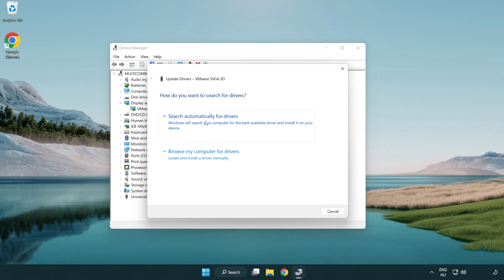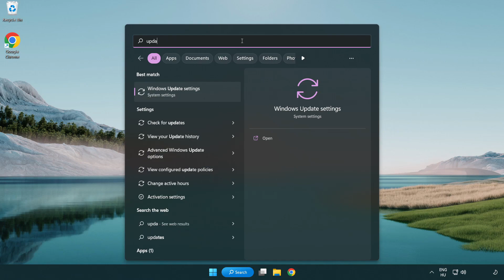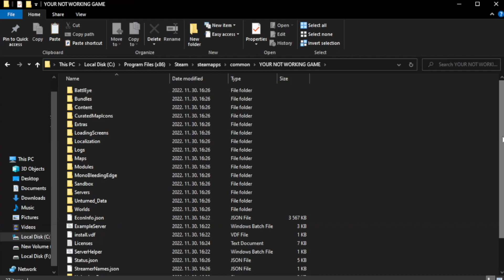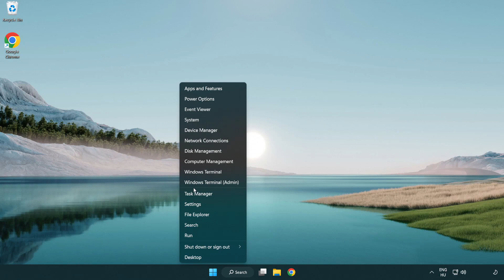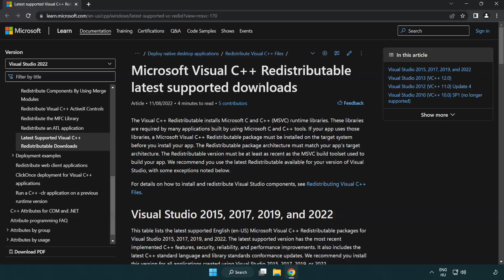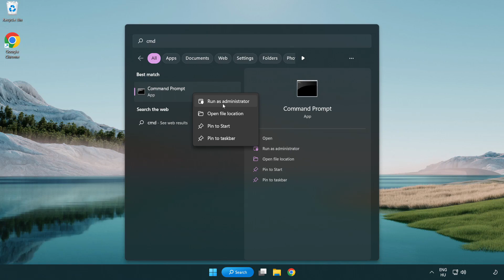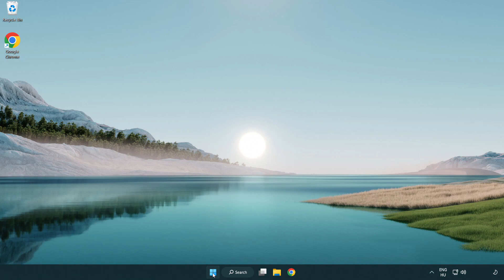How to FIX Resident Evil 4 Black Screen!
I'm going to show How to FIX Resident Evil 4 Black Screen Issue!